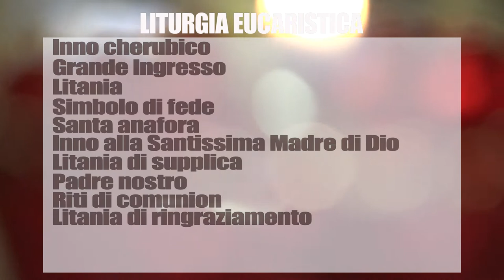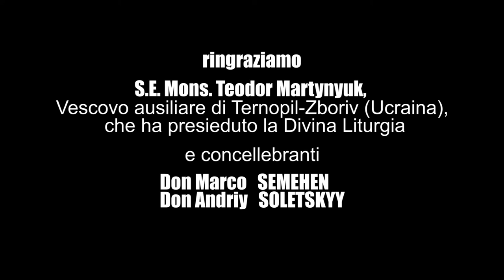Liturgia Eucaristica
In questo programma padre Taras Ostafiiv spiega la terza parte della DivinaLiturgia chiamata Liturgia Eucaristica. Nella sua introduzione S.E. Mons. Kenneth Nowakowski, Vescovo di NewWestminster degli Ucraini (Canada) parla dell’importanza delle celebrazioni liturgiche nella vita delle persone moderne e nella conclusione spiega il significato del sacrificio. La Divina Liturgia viene presieduta da S.E Mons. Teodor Martynyuk
I concelebranti sono don Marco Semehen e don Andriy Soletskyy
Ringraziamo Mario Galgano e Don Lubomyr Fylypchak per le voci fuori campo.

У цій передачі отець Тарас Остафіїв пояснює третю частину Божественної Літургії - Літургію Жертви. У вступній частині владика Кеннет Новаківський, Єпископ Весмінстерський, говорить про роль літургійних богослужінь у житті сучасної людини і на завершення пояснює значення жертви для християнина. Божественну Літургію очолив владика Теодор Мартинюк.
Співслужили Марко Семеген і Андрій Солецький
Дякуємо Маріо Галгано та отцю Любомиру Филипчаку за допомогу в озвученні.